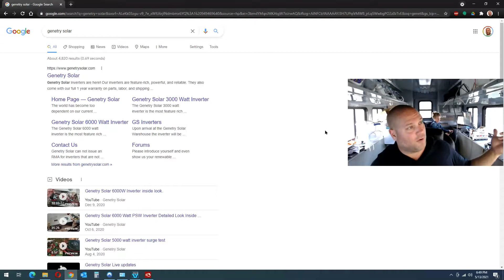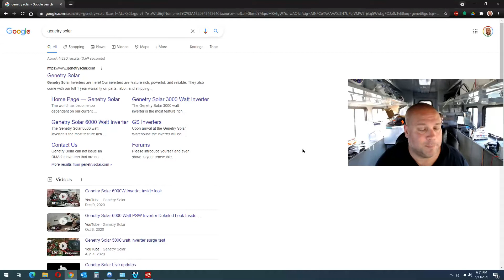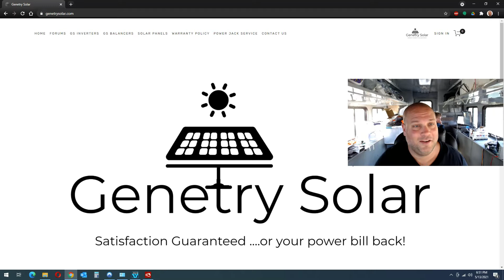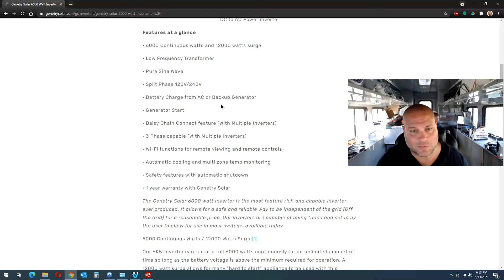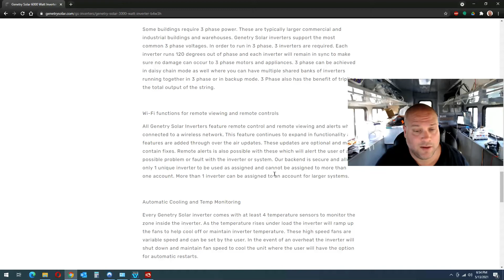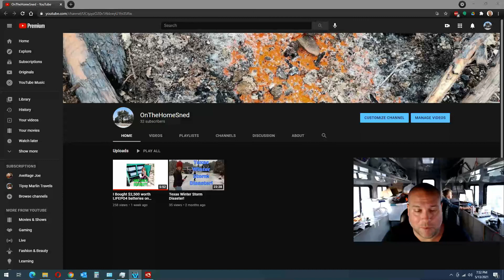We Bought a Genetry Solar Inverter!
We have been looking for the right inverter for a while. We ordered a unit that is designed in the USA and produced in China.

Once we received our new batteries, we were able to move forward on the inverter purchase. Multiple people directed us to Genetry Solar.

We are anxiously awaiting the arrival of the new 6kw unit and can't wait to test it.

Check out the inverter at genetrysolar.com.